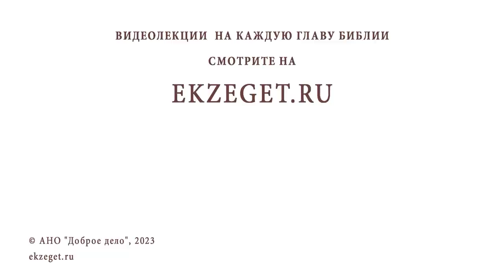НОВОЛЕТИЕ. ЦЕРКОВНЫЙ НОВЫЙ ГОД. Иеромонах Нектарий (Соколов)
Команда Экзегет.

В сегодняшнем видео на библейском портале Экзегет иеромонах Нектарий (Соколов), насельник Троице-Сергиевой Лавры, рассказывает о церковном Новом годе.

🔸  14 сентября. Церковный новый год
🔸  Традиции. Новолетие
🔸  В древности новый год начинался весной
🔸  Обновление природы
🔸  Пасха. Духовная весна
🔸  Круг приходящих праздников. Смена церковных гласов
🔸  Древнее летоисчисление. Начало года в сентябре
🔸  Богослужебный круг православной Церкви
🔸  Великий индиктион